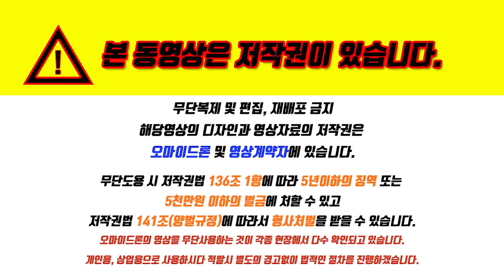양산포레스트엠 항공촬영 및 모델하우스알아보기 문의3874 4044 황금부장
★단독주택의 괘적성 특화된 상품 넓은 서비스면적
    총4752평 40평부터 68평까지총 90세대
★타운하우스+테라스하우스
    도심속에 자연과 함께하는 정원주택

▷세영종합건설
▷양산자연환경과 신도심 최고의 입지
▷오봉산자연상태 및 여가시설
▷부산2호선 및 중심도로 연개
▷지역 내 명문교육 생활권

▷자세한 사항은 전화문의 바랍니다
      담당자 : 황금부장